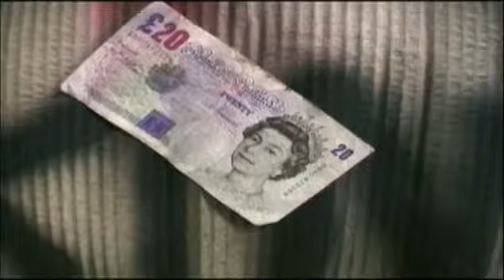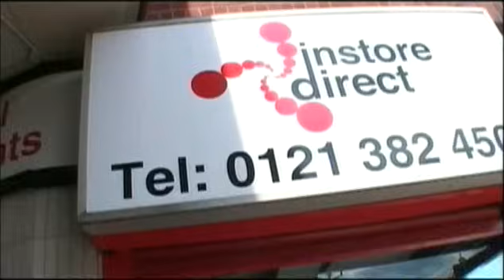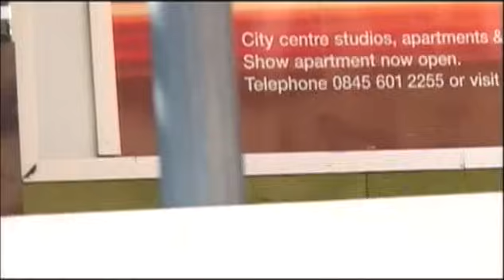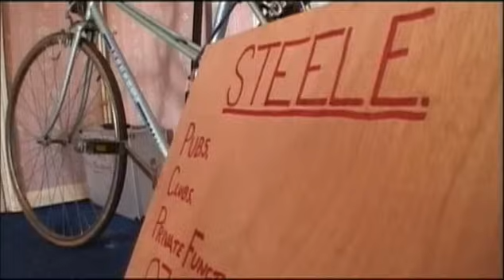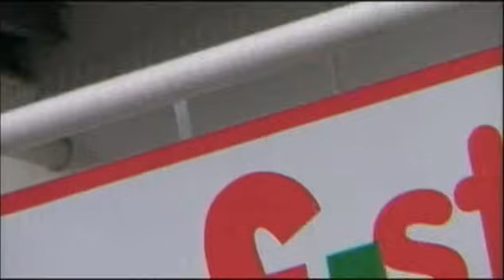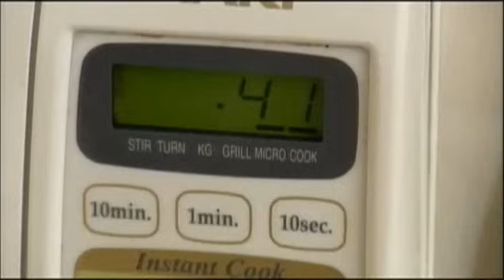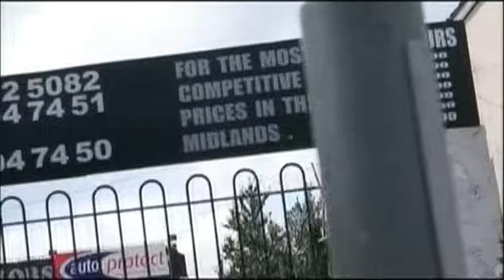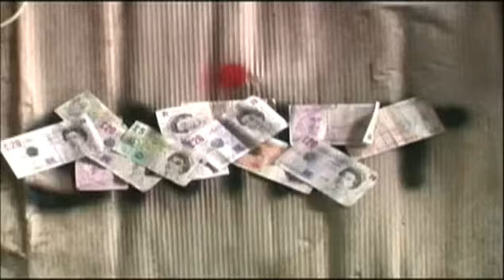Skint s01e05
This is from my old VHS tape archives, please support the time + effort that goes into capping and uploading these clips and buy a pin badge from my site, thank you!